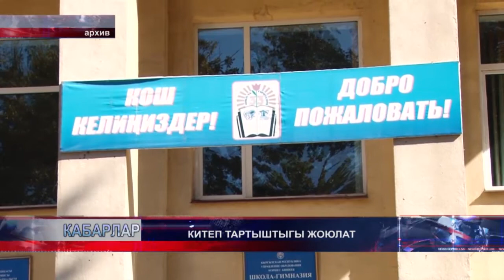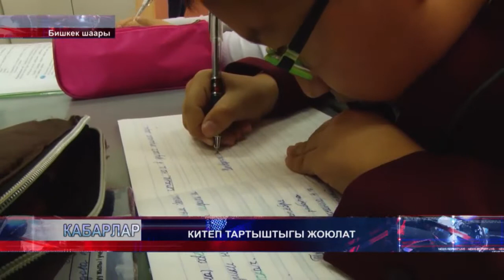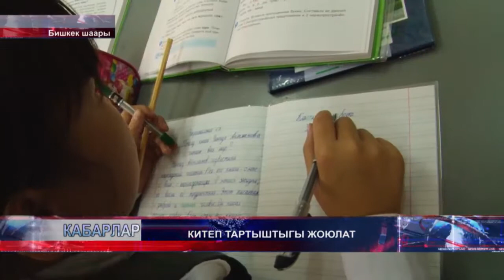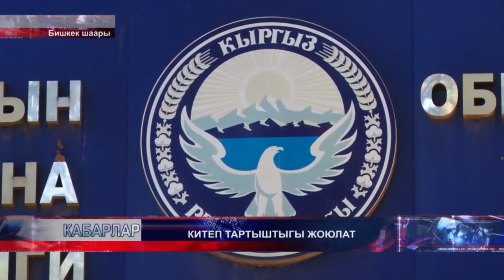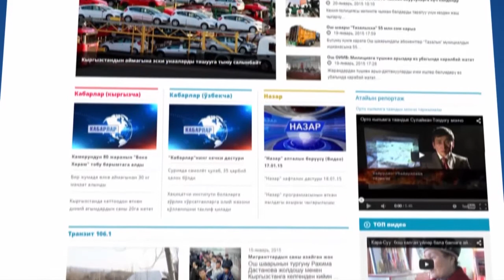КҮНДҮЗГҮ КАБАРЛАР / КЫРГ / 12:00 / 15.12.16